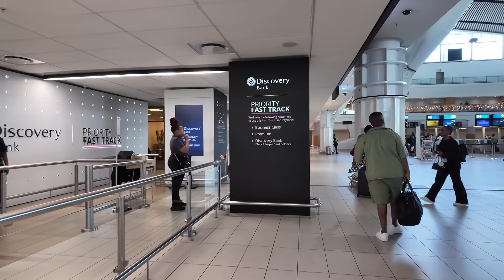A WEEK IN CAPE TOWN FOR MY BIRTHDAY || BOAT CRUISE 🚢 || GIFT SHOPPING 🎁 || LUXURY UNBOXING || DINNER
Sanibonani Zithandwa zam

Last part of my Cape Town birthday vacation, Enjoy ☺️